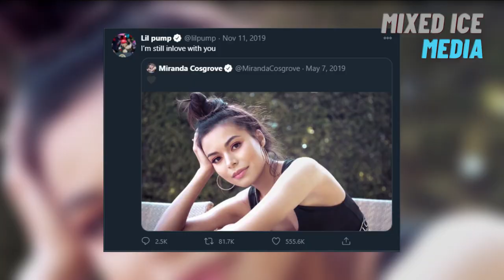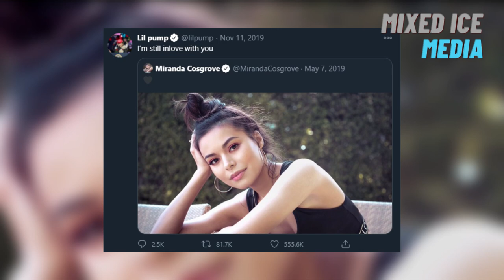8 Things You Never Knew About Lil Pump...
8 Things You Never Knew About Lil Pump...

Gucci gang... Gucci gang... Gucci gang... only one name comes to mind when you hear these lyrics. Lil Pump is one of the few rappers who are able to mark their territory with a single entry into the music world. With his first single, he rose to fame as the song reached number three on the US Billboard Hot 100 and was certified platinum three times. Lil Pump is not considered a lyrical talent by any means but there is no denying that he caught a wave with his catchy lyrics and unique beats. But this is common knowledge. Today, we are talking about some things you don't know about this young rapper.